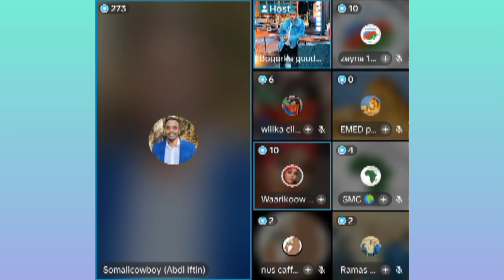SomaliCowBoy oo ka waramay dadkii Gaalka ku Sheegay iyo cunsuriyadii Mareykan uu ka la kulmay